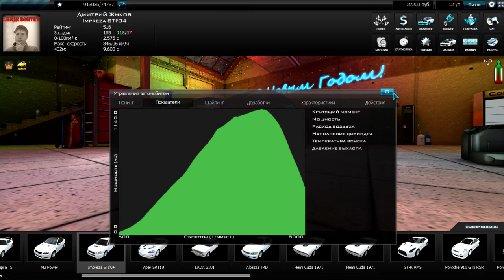Drag Battle 0.9.0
Видеообзор Lamborghini Murcielago LP 670-4 Super Veloce